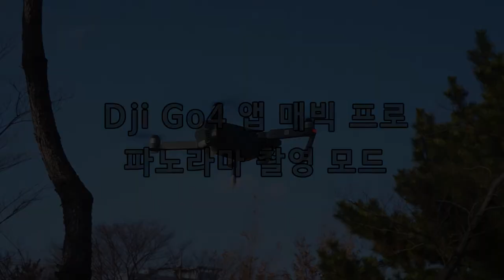매빅 열일중...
Dji Go4 앱 파노라마 촬영 모드